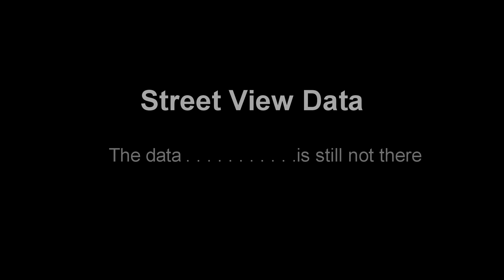VM3: Street View Data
While I was looking at Longyearbyen on Google Earth, this happened.